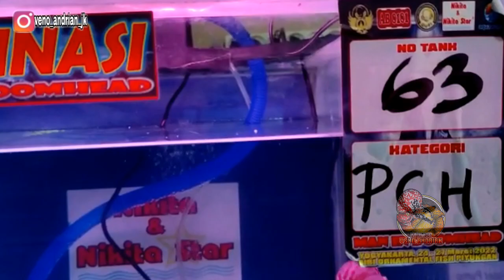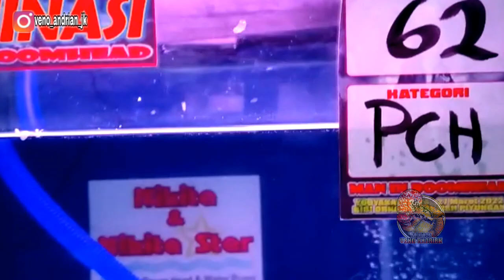7 KWLITAS TERBAIK PROSPEK KAMFA DI KONTES BIBI ORNAMENTAL FISH PIYUNGAN YOGYAKARTA 2022